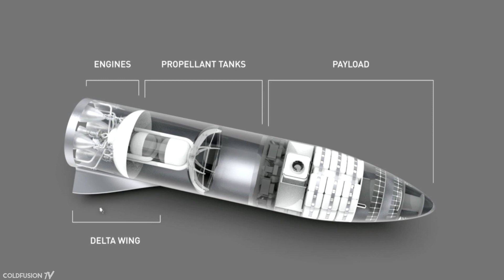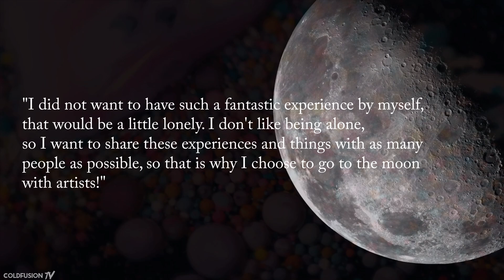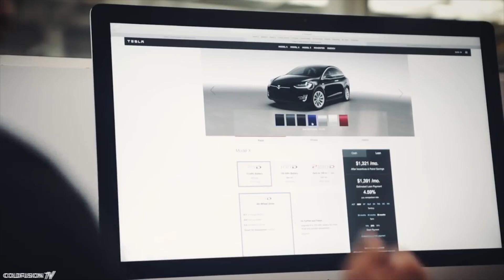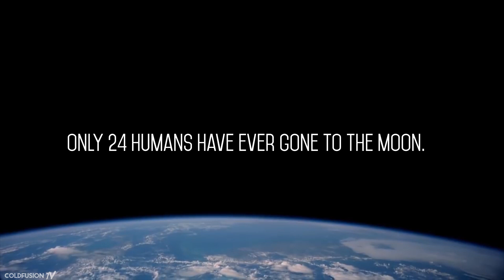Elon Musk's Moon Tourism Explained!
//Soundtrack//

**coming soon**